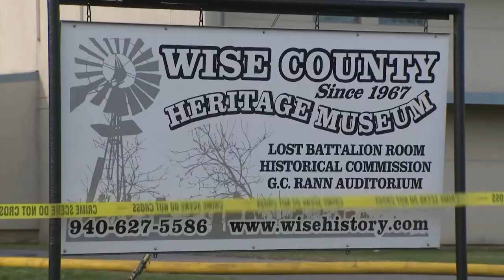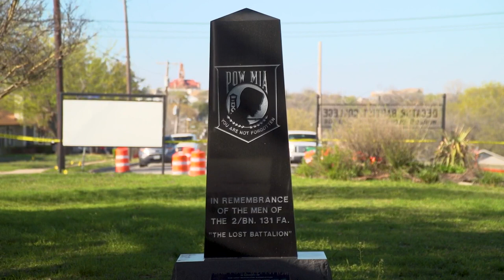Wise County Heritage Museum destroyed after crews battle blaze for hours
An overnight fire destroyed a longstanding Wise County museum and landmark despite efforts to extinguish the blaze.

The Decatur Fire Department told WFAA units responded to a report of a structure fire at approximately 1 a.m. Saturday in the 1600 block of South Trinity Street. When crews arrived at the scene, they reported a three-story timber building – the Wise County Heritage Museum – had smoke coming from one side.

After just 30 minutes of battling the fire, the aggressive change in fire and smoke forced numerous fire crews from the second floor to the first then immediately out the front door.

Decatur fire said heavy fire and smoke conditions ravaged the historical stone building for the next two hours with around 50 firefighters working to put out the flames.

“It’s quite the morning for the fire chief," an emotional Deroy Bennett, the fire chief, said. “To be the first chief officer on the scene running the command, it’s been a long night.”

The museum, which was built and first occupied in the spring of 1893, was destroyed after 130 years.

Bennett said they fire appeared to have started on the second or third floor, and they don't believe it was unintentional, though the cause is still unknown.

"In shock, you know, it’s just a shock," Sue Tackel, an archivist for the museum, said. “A lot of people came just to see the building. It’s a wonderful old building.”